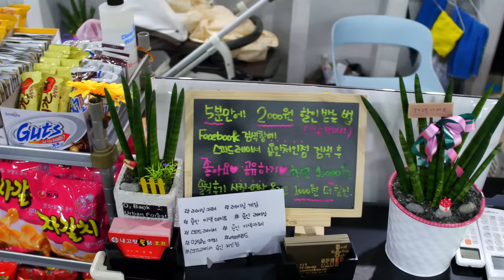스피드레이서 용인 처인구(둔전)점 - 리얼 레이싱 시뮬레이터 카페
스피드레이서 용인 처인구(둔전)점
트러스트마스터 T500RS 구성 레이싱 시뮬레이터 카페

리얼 레이싱 카페 스피드레이서 용인처인점
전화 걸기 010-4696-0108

평일 - 오픈 12:00 마감 24:00
주말 - 오픈 11:00 마감 24:00
용인시처인구 포곡읍 둔전리 151-5번지 2층 스피드레이서